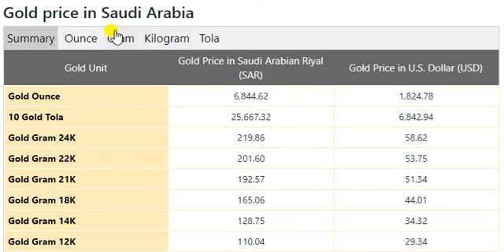Gold Price Today in Saudi Arabia in Saudi Arabian Riyal (SAR) 19 February 2021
Saudi Transfer Rate in Pakistan February 2021
Gold Rate In Saudi Arabia Today
rate Dollar